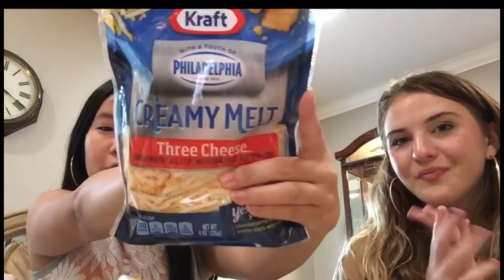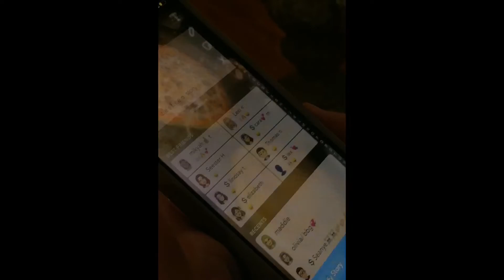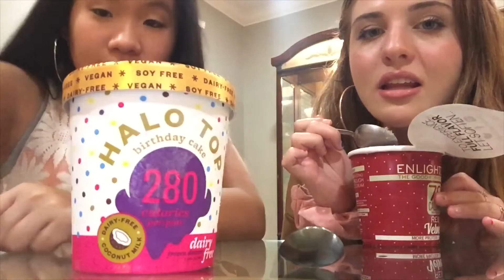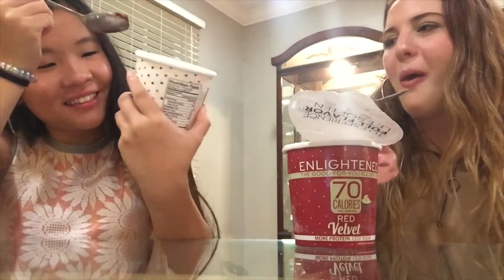MAKING CHICK-FIL-A PIZZAS | kenzie & cara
hey guysss. soooo for our first youtube video we decided to make chick fil a pizzas because we saw kristen mcatee do it and thought it'd be fun. it was.

watch the video or you're fake! jk but you should still watch it!